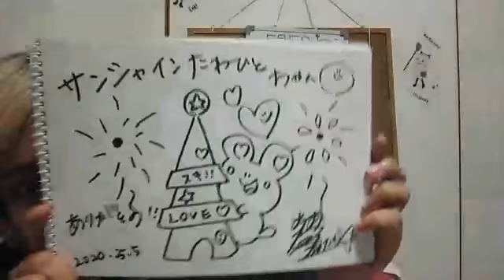2020年05月05日 00時31分46秒 【ガチイベ！】乙女模様な大滝友梨亜のSHOWROOM。